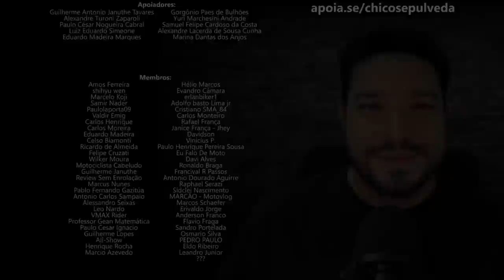Assista este vídeo antes de COMPRAR UMA MOTO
Black Boots
Calçados com estilo, conforto e segurança